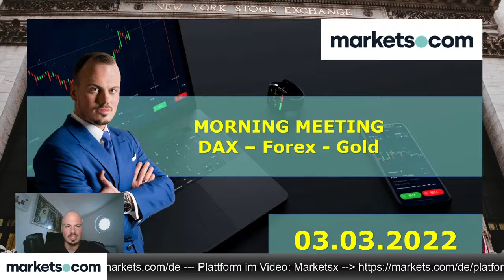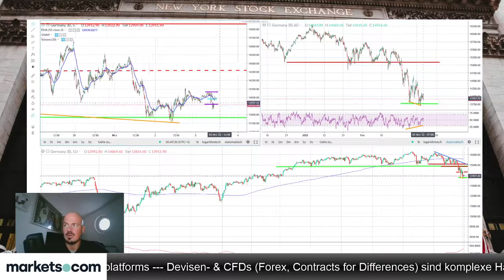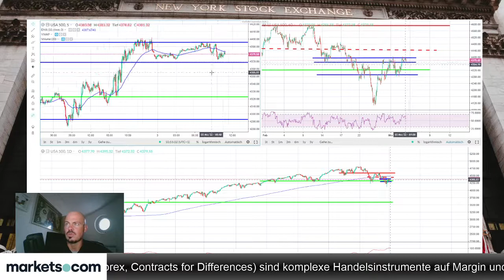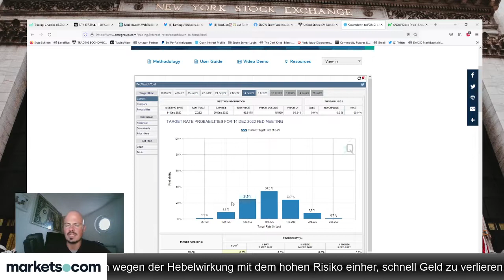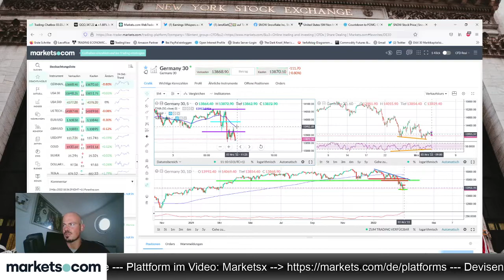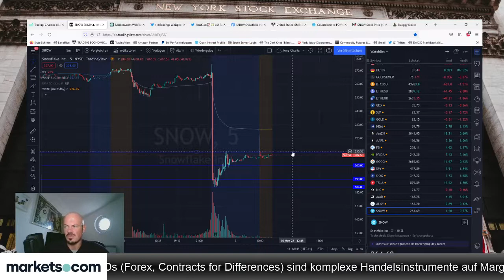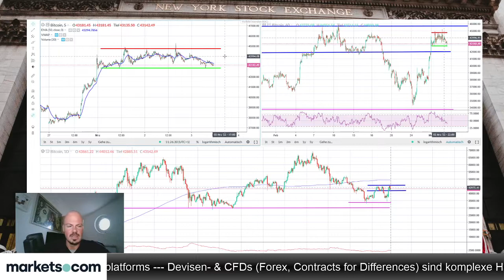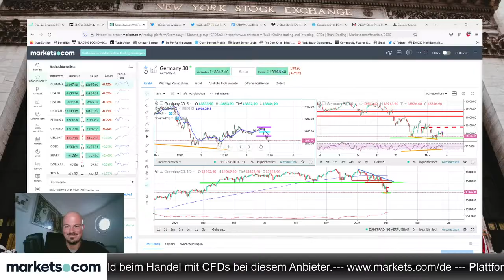Morning Meeting 🔵 DAX Trading 🔵 Forex Trading 🔵 CFD Trading 🔵 Bitcoin 🔵 Daytrading | 03.03.2022